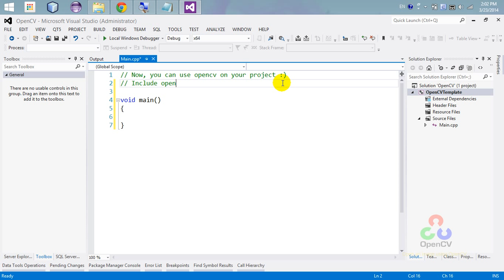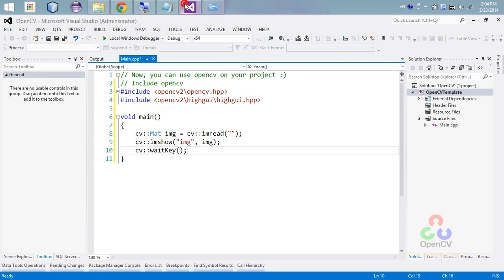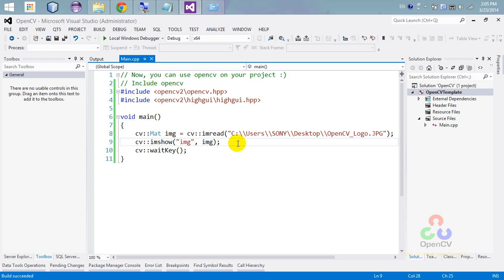Open an image using OpenCV